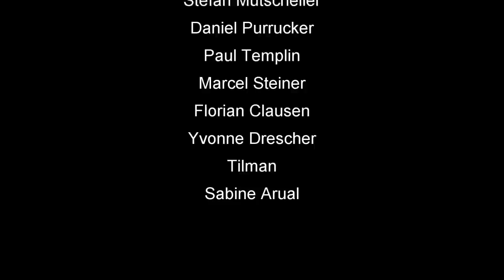Euroskat und Skatinsel Rocket 2020 #7